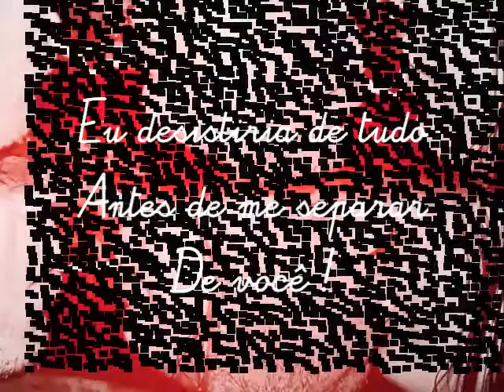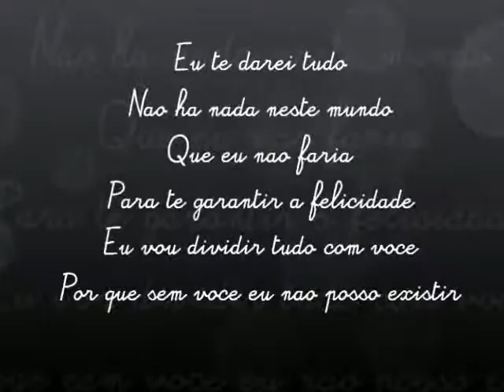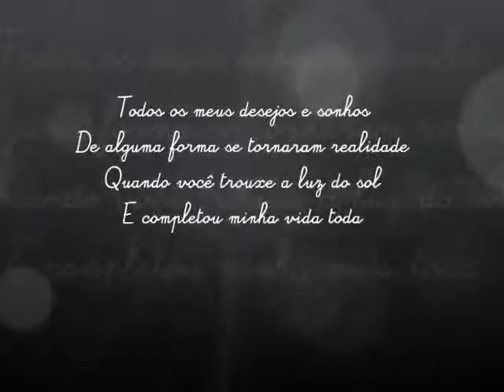Thank God I Found You !!!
Declaração que fiz para meu amorzinho ! :D